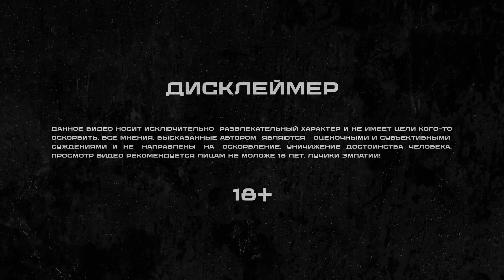Школьные артефакты, отношения, женственность | Оля Парфенюк | Раздевалка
В гостях Ольга Парфенюк. Выпуск получился тёплым, местами ностальгическим. Ольга рассказала нам, что для неё значит творчество Стивена Кинга, об исполнении детской мечты и поездке в Диснейленд уже во взрослом возрасте. Она даже зачитала несколько записей из личного дневника, который начала вести в 12 лет и продолжала до 2013 года. О роли учителей в формировании отношения к учёбе у детей, об отношениях с парнями, о первом поцелуе и общем послевкусии от школьной жизни смотрите в новом выпуске.

00:00 – Вступление
00:41 – Ольга Парфенюк об ощущении собственной красоты
03:39 – Саша об отвратительном подкате
08:55 – Ольга Парфенюк о школьных артефактах
16:44 – Ольга Парфенюк читает записи из личного дневника
23:54 – Ребята рассуждают о ценности ведения дневника и о том, что соцсети стали его аналогом
33:05 – О том, что влияло на формирование Ольги Парфенюк. Ностальгия
44:19 – Ольга рассказывает о мультфильмах и кино, которые ассоциируются с детством
48:25 – Саша о совпадении и разнице с мультфильмами и кино из его детства
52:40 – Ольга Кузнецова о кумирах школьных лет
54:00 – О том, какую оценку Ольга Парфенюк ставит школьному периоду
57:27 – О роли школьных преподавателей в жизни детей
1:01:28 – О культуре чтения книг у разных поколений
1:08:06 – «Ночью разбуди, расскажешь»
1:14:43 – Ольга Парфенюк: «Мне всегда хотелось, чтобы учителя меня запоминали»
1:17:33 – Саммари выпуска от Ольги Кузнецовой
1:18:03 – Ольга Парфенюк об отношениях с парнями и проявлении женственности
1:28:10 – В заключении